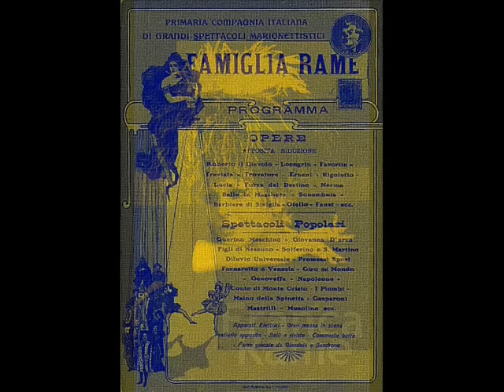Rame&Oro - Tribute to Franca Rame Gold&Blue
Tribute to the great actress Franca Rame: sequence of rare photos dealt in gold and cobalt blue